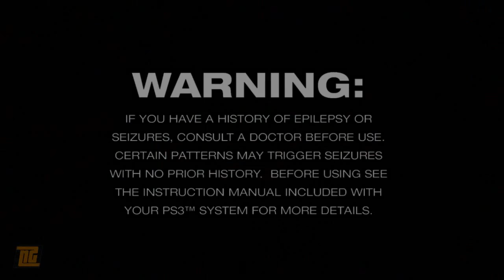Ico HD Detonado Parte 2 - O Portal Principal [PT-BR]